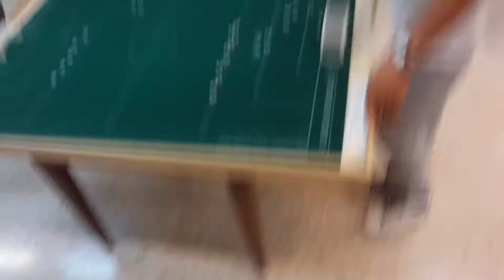FINALE CDT 1.TEMPO Super Coppa Inter-Napoli